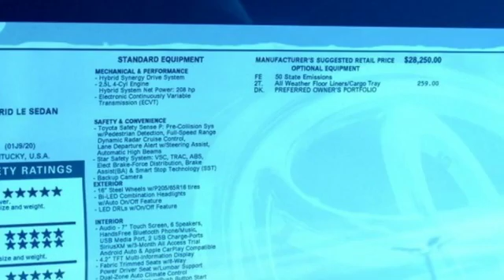2020 Toyota Camry Hybrid Baltimore Catonsville, MD 3T522225 - SOLD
Year: 2020
Make: Toyota
Model: Camry Hybrid
Trim: LE
Engine: 2.5L I4 Hybrid DOHC
Transmission: eCVT
Color: Silver
Interior: Black
Stock #: 3T522225
VIN: 4T1C31AK9LU522225
*Your additional costs are sales tax, tag and title fees for the state in which the vehicle will be registered, any dealer-installed options (if applicable) and a dealer processing fee ($299 Maryland; not required by law); ($144 Pennsylvania). Prices are subject to change, and prior sales are excluded from these offers. While every reasonable effort is made to ensure the accuracy of this information, we are not responsible for any errors or omissions contained on these pages. Please verify any information in question with the dealer. brbrEvery Internet Price includes current applicable manufacturer rebates and incentives. You may also qualify for additional manufacturer incentive programs (e.g., college graduate, owner loyalty, and military). See dealer for more details about these programs. The applicable manufacturer rebates and incentives on this vehicle are: $1,000 - TFS Cash - CAT. Must Finance through TFS. Not all buyers will qualify. Standard APR rates will apply. - Exp. 12/02/2019

Address:
6324 Baltimore National Pike